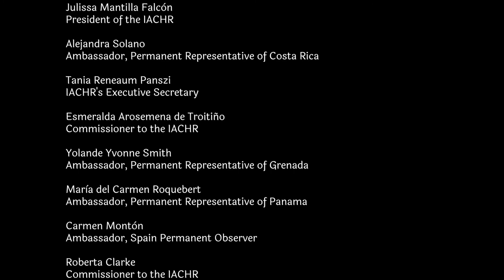25N - International Day for the Elimination of Violence against Women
25N  2022 - International Day for the Elimination of Violence against Women